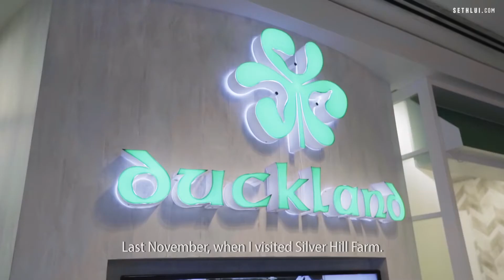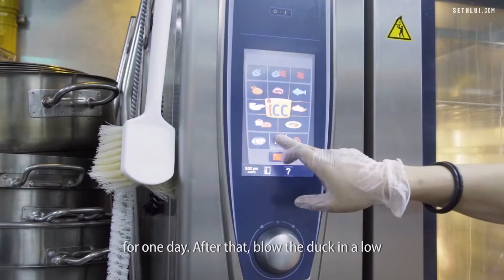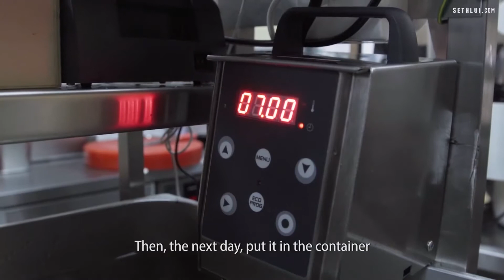Incredible Duck Dishes Made With The Best Duck in the World Duckland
100% RAW LOVE - the ultimate recipe collection